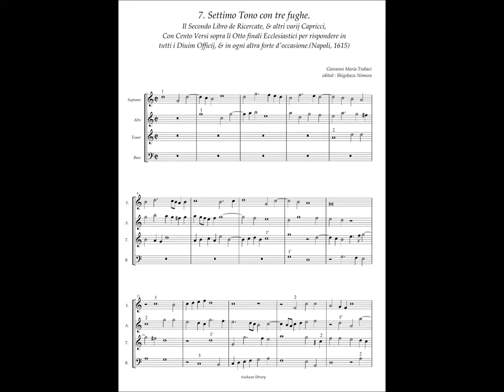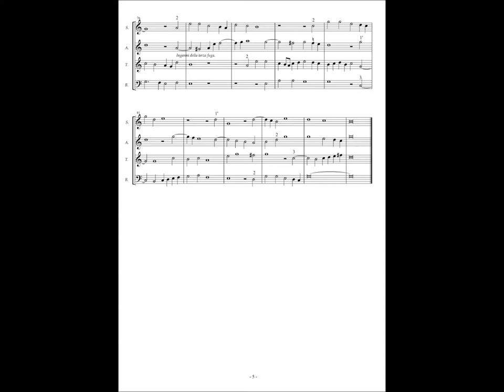Giovanni Maria Trabaci, Ricercate etc Libro 2 No.7 (Ricercar 7) Settimo Tono con tre fughe.